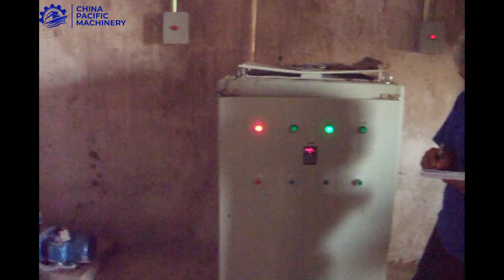Sesame Processing Line|Hulling Sesame Seed Production Line|Sesame Oil Plant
Video is our sesame processing line in custome factory.

China PACIFIC Machinery Professional On
●Sesame Oi Production Line
●Sesame Tahini Production Line
●Hulling Sesame Seed Production Line (Both Dry Peeling/Wet Peeling)
●Roasted Sesame Seed Production Line
●Sesame Powder Production Line
●Other Sesame Processing Machines